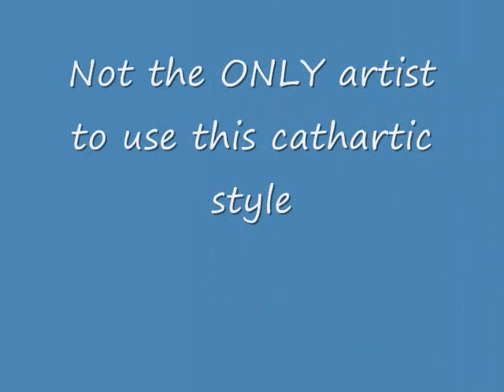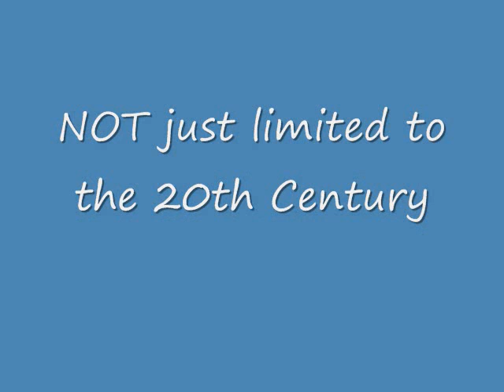sylviaplathfinalvideopresentationartconnection AVI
Sylvia Plath Video Presentation - Art Connection
Logan Scoon
Damaso
Period 3